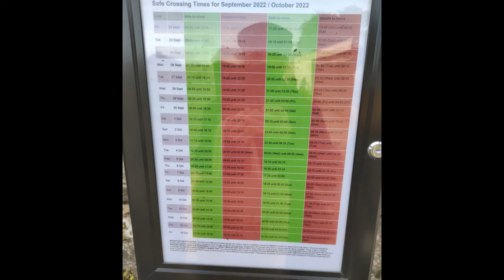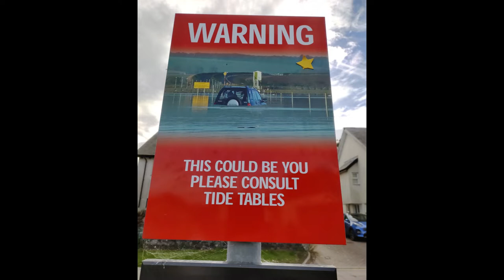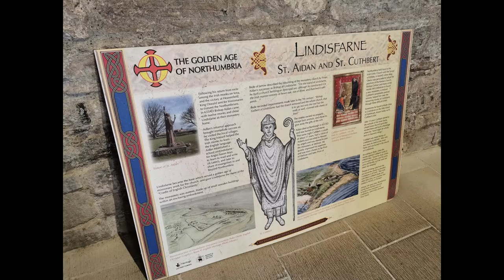Vacanze d'Autunno Pt. 3 - Eng Subtitles | NORTHUMBERLAND, LINDISFARNE | Posti più belli in UK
Ciao e ben tornato!! Eccoti come promesso il secondo video della MINISERIE dedicata alle nostre vacanze. Oggi ti portiamo in un castello quasi fiabesco visto il contesto bellissimo in cui si trova.
Come sempre, speriamo che il video ti piaccia! Facci sapere qui sotto con un commento cosa ne pensi.
A&M

IL LINK DIRETTO AL BRANO CHE HA COMPOSTO MARCO IN QUESTI GIORNI

Nei nostri video scoprirai:
🌎 la nostra vita quotidiana nel Regno Unito,
💒 cibo e ricette, sia in italiano che in inglese,
💂 viaggiare localmente mostrando la bellezza di questo Paese.

📗- Il LIBRO DI ANNA ispirato dai nostri GATTI / The BOOK inspired by our CATS -